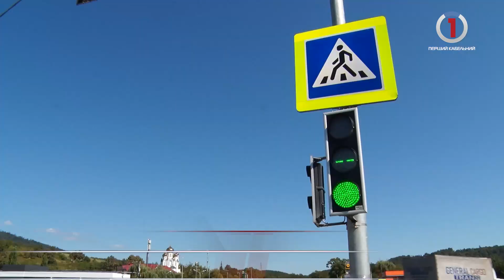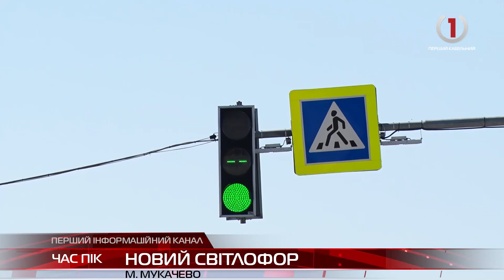Для безпеки пішоходів: на трасі Київ-Чоп в Мукачеві запрацював експериментальний світлофор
Безпека для пішоходів та дисципліна для водіїв. На переході магістральної траси на околицях Мукачева встановили новий регулятор руху. Відтак, тепер якщо пішохід хоче перейти дорогу - повинен натиснути кнопку і за певний період часу дочекатися зеленого світла.  Розумний світлофор працює лише кілька днів